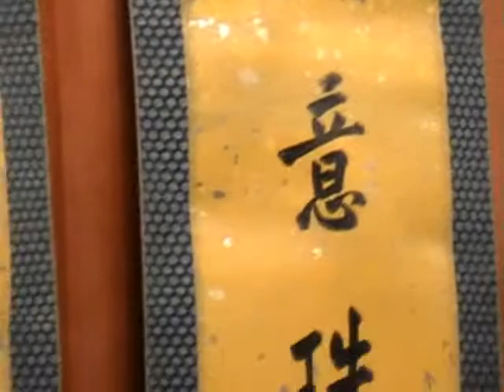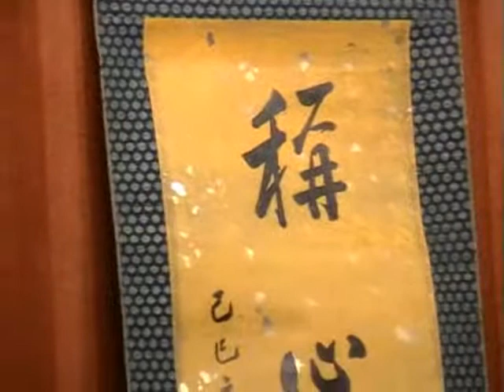The Video Hall in the Tianjin State TV Station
We have seen lots of shows that are shot from this video hall. There are many different stages design setup, so it looks quite different with different shows. So let's see how the video shot and MC interacts with audiences.

Webster Production
MC: Yang yi